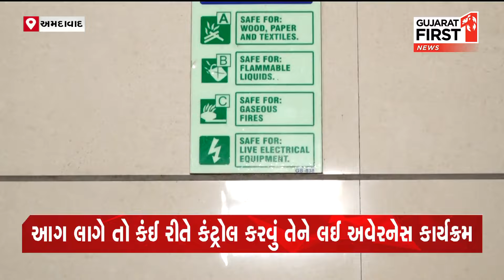Ahmedabad: SGVP હોસ્પિટલમાં ફાયર વિભાગનો અવેરનેસ કાર્યક્રમ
SGVP હોસ્પિટલમાં ફાયર વિભાગનો અવેરનેસ કાર્યક્રમ
આગ લાગે તો કંઈ રીતે કંટ્રોલ કરવું તેને લઈ અવેરનેસ કાર્યક્રમ
દર્દીઓને સલામત બહાર કાઢવા માટે સ્ટાફને તાલીમ અપાઈ
વીડિયો ક્લિપ મારફતે હોસ્પિટલના સ્ટાફને અવેર કરાયા
ફાયર વિભાગના ઓફિસર દ્વારા સ્ટાફને તાલીમ અપાઈ
ફાયર સેફ્ટીને લગતી બાબતોથી હોસ્પિટલ સ્ટાફને અવેર કરાયા